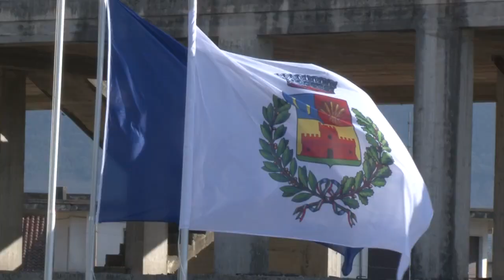DISCORSO DELLE AUTORITA' PRESENTI "INAUGURAZIONE ISTITUTO COMPRENSIVO LEONARDO DA VINCI"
PRESENTA INAUGURAZIONE ISTITUTO COMPRENSIVO RISTRUTTURATO "LEONARDO DA VINCI "SCUOLA SECONDARIA DI PRIMO GRADO GIOVEDI 28 MARZO 2019